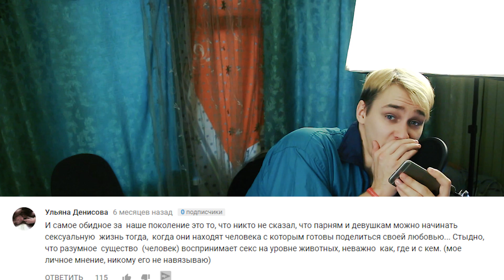ШКОЛЬНИКИ ОТВЕЧАЮТ НА ВОПРОСЫ ПРО СЕКС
Всем привет, с Вами Кулич!
В сегодняшнем ролике мы посмотрим на подростков, которые отвечают на вопросы про секс, собственно, добавлять больше и нечего.